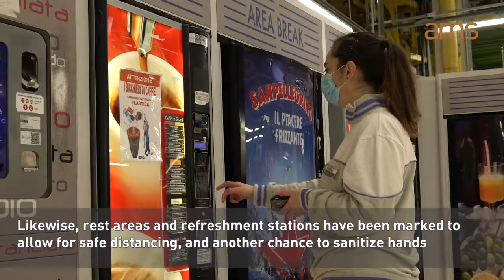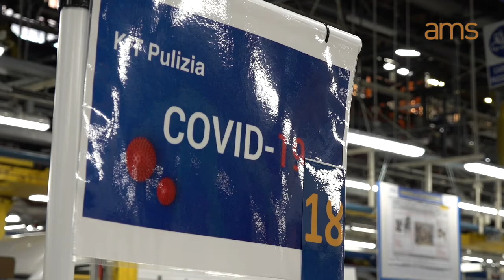FCA Sevel vehicle plant in Atessa, Italy, resumes production amid the coronavirus lockdown | AMS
How are car factories coping in the coronavirus crisis?

FCA’s Sevel plant has begun operations again, emerging from the long suspension brought about by Italy’s stringent coronavirus lockdown.

Today marked the return to work of more than 6,000 employees to the light-commercial vehicle plant in southeast Italy. The factory produces LCVs such as Fiat Ducato, Peugeot Boxer and Citroën Jumper.

The resumption of operations at Sevel, as well as the R&D activities and pre-series production of electric and hybrid models in Turin and Melfi, follows rigorous analysis and preparation. FCA has worked alongside trade unions as well as Italian national and regional governments and the scientific agencies supporting the effort in the coronavirus crisis.

Each employee was supplied with a health protection kit, comprising surgical masks and gloves and replenished daily. Production areas have also been reconfigured to enable increased distancing. Over 600 points around the factory are supplied with disinfectant materials for workers to clean equipment they have used on shift.

Among the other health protection measures, over 300,000 m2 of workshop floor has been sanitised; around 130 dispensers of hand sanitiser have been installed and information has been posted across 15 large billboards and 25 video monitors, supported by the distribution of over 6,000 information brochures. Twelve body-temperature monitoring cameras have been installed at the plant entrances.

FCA Sevel’s domestic suppliers in Cassino, Pomigliano, Termoli and Mirafiori have resumed component production.